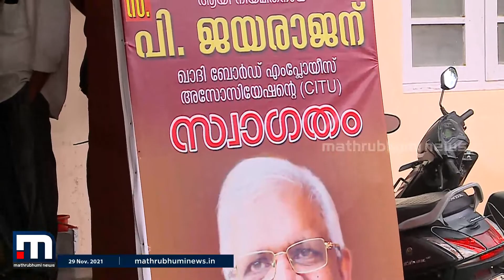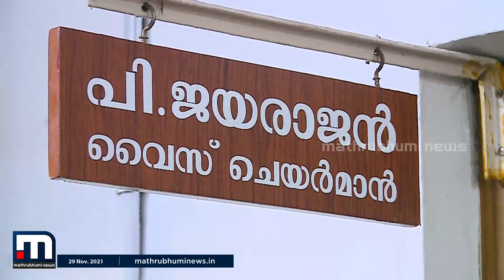ഗ്രൂപ്പിനുള്ളത് ഗ്രൂപ്പിനും ദൈവത്തിനുള്ളത് ദൈവത്തിനും !!!- Vakradrishti | Mathrubhumi News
പുനസംഘടനയുമായി മുന്നോട്ട് പോകുന്നത് ശരിയല്ലെന്ന് അഭിപ്രായവുമായി ഗ്രൂപ്പ് നേതാക്കൾ ഹൈക്കമാൻഡിനെ വരെ സമീപിച്ചിട്ടും ദൈവത്തിനുള്ളത് ദൈവത്തിന്  സീസറിനുള്ളത് സീസറിന് എന്ന ഒറ്റകൊമ്പൻ നയവുമായി കെ.പിസിസി നേതൃത്വം

Happy viewing!